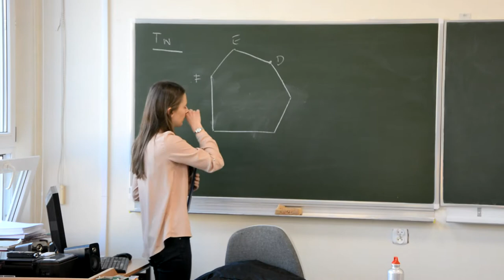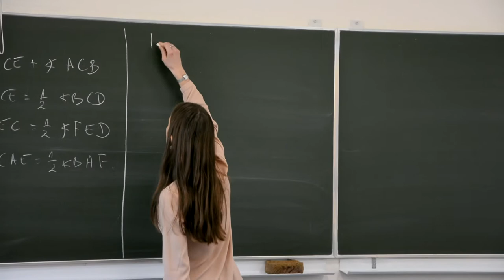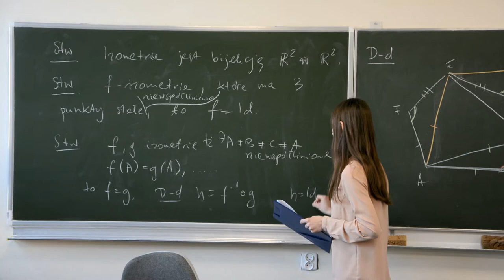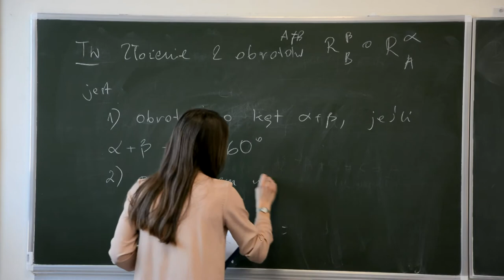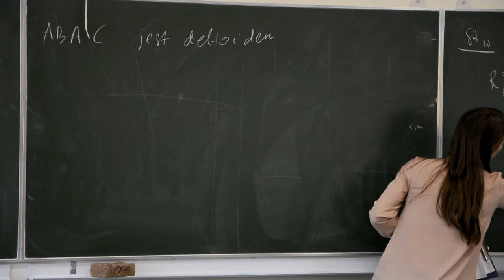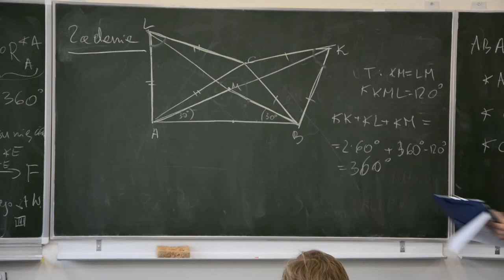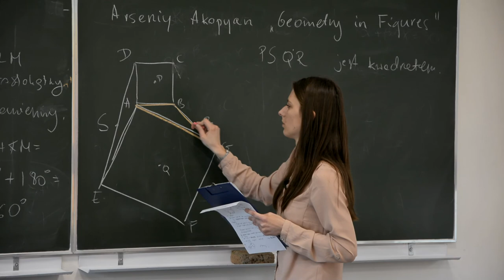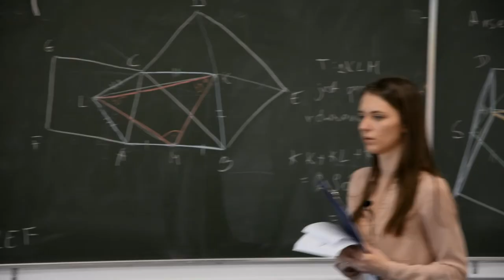Wokół sześciokątów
Seminarium olimpijskie dla nauczycieli III LO im. Marynarki Wojennej RP w Gdyni w czasie II Etapu Olimpiady Matematycznej Gimnazjalistów, 13 stycznia 2018 r.
Film zrealizowany przez uczniów III LO.
Opowiada Dominika Regiec
CC:BY